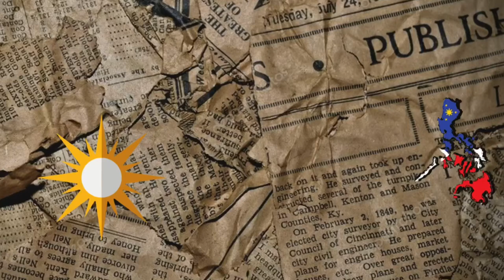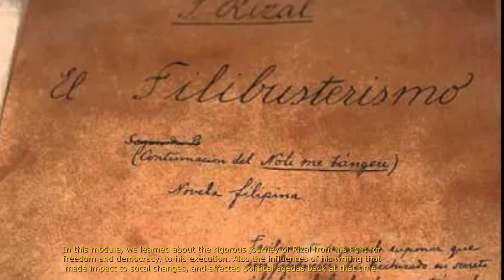EPISODE 1: THE LIFE AND WORKS OF RIZAL | THE SOLIDARITY PODCAST